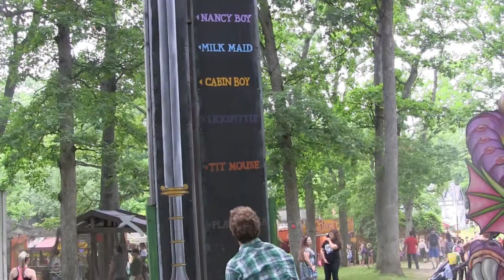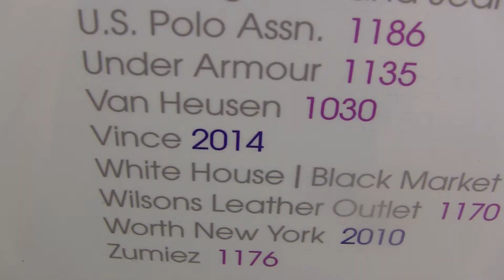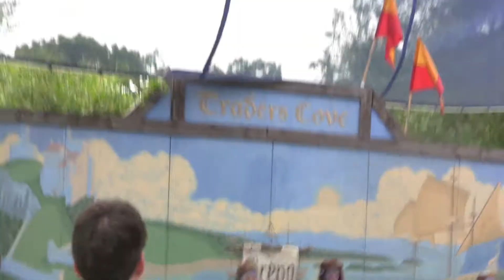Your Own Personal Waterloo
The day after the day after Vidcon I boarded a plane to Chicago to visit my family, celebrate my grandmother's 95th birthday, hit my cousins with foam swords, beat my mom at ping pong, run through the streets of downtown Chicago because we were late to watch the fireworks from the Field Museum, and attend my first ever Renaissance Fair.